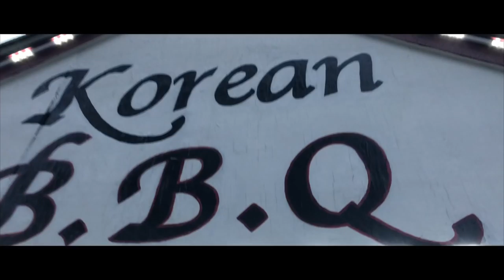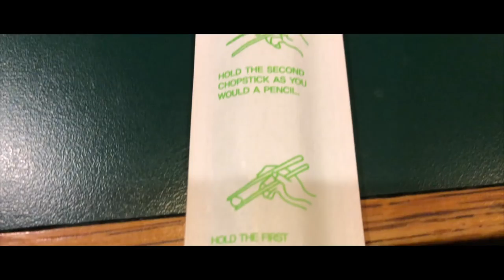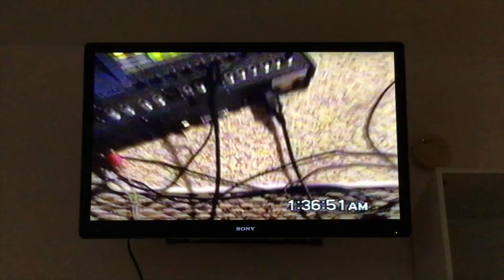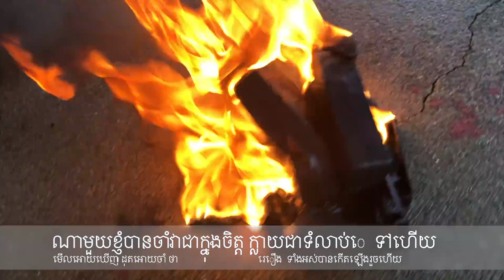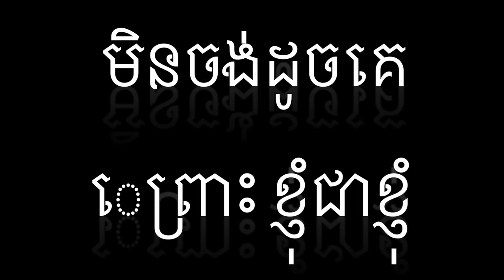ហេតុអ្វីធ្វើខួប? why Birthday?